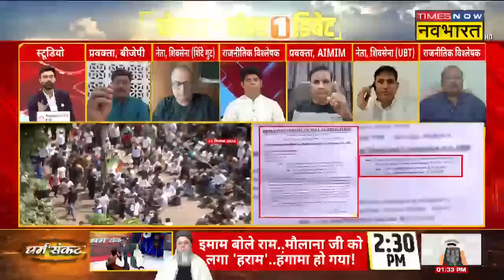Mumbai News | Dharavi Masjid विवाद पर सुलगते सवाल! | Masjid Demolition |Hindi Debate |Latest Updates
Mumbai Masjid Controversy | मुंबई के Dharavi में कल अवैध मस्जिद को गिराने पहुंची BMC की टीम को वापस लौटना पड़ा, बता दें कि मस्जिद को गिराने के विरोध में मुस्लिम समुदाय जोरदार प्रासदृशं कर रहा था और हजारों की संख्या में लोग जमा हो गए थे . जिसके बाद  BMC को अपनी कार्रवाई रोकनी पड़ी . जानिए क्या है पूरा मामला ?